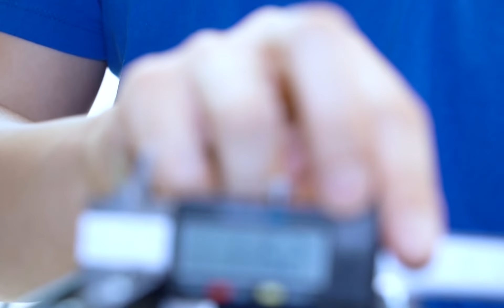[Review] - Ninebot Phone Holder ที่วาง/แท่นจับโทรศัพท์มือถือ สำหรับ สกู๊ตเตอร์ไฟฟ้า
📌 ทดลองเล่น : ศูยน์ MONOWHEEL จุฬาฯ 30 ถนนบรรทัดทอง

🔽 การจัดส่ง | Shipping methods 🔽
🛴 ในกรุงเทพ: จัดส่งใน 3 ชั่วโมงทำการ
🚚 ต่างจังหวัด: จัดส่งใน 1 วันทำการ

🔽 การผ่อนชำระ | Payment plans 🔽
ลูกค้าสามารถผ่อนชำระได้ 0% 4 เดือน ผ่านบัตรเครดิตได้ผ่านธนาคารที่ร่วมรายการ
ไทยพาณิชย์ (SCB), กสิกร (KBANK), กรุงเทพฯ (BBL), KTC, Citi, ธนชาติ (T Bank),  UOB, กรุงศรี (BAY) รวมถึง Lotus, Central, HomePro

🔽 การรับประกัน | Warranty 🔽
🔧 ประกันศูนย์ไทย จุฬา 28
🔧 ส่งซ่อมได้ แม้หลังหมดระยะประกัน